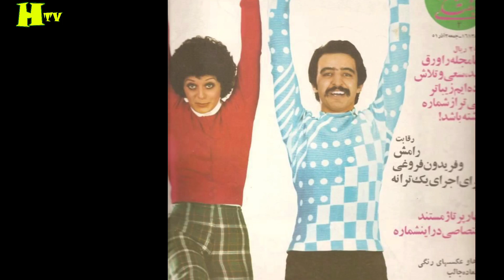سرنوشت عجیب رامش خواننده قدیمی : ازفرار ایران و ازدواج سوری با شهرام شبپره تا درخواست منوچهر نوذری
آذر محبی تهرانی (۲۲ آبان ۱۳۲۵ – ۸ آذر ۱۳۹۹) معروف به رامش خوانندهٔ ایرانی بود.  رامش در سبک‌های مختلف موسیقی از سنتی تا پاپ کلاسیک، جاز و راک ترانه اجرا کرده‌است.

گوگوش و رامش بر جلد شماره ویژه نوروز مجله اطلاعات هفتگی، ۱۳۵۲
رامش از ریشه‌های موسیقی کلاسیک فارسی شکوفا شده‌بود و حرفهٔ خود را رسماً در ۱۲ فروردین سال ۱۳۴۴ با ترانهٔ «پرستو جان» در برنامهٔ «یک شاخه گل» رادیو گل‌ها از سروده‌های لعبت والا آغاز کرد.نام رامش را داود پیرنیا برای او برگزید چون خوانندهٔ دیگری با نام آذر در آن هنگام فعالیت داشت
تجربیات خود را در زمینهٔ سنتی را در موسیقی غربی بهره گرفت. او گاهی اوقات ابزار غربی یا ریتم غربی را در موسیقی سنتی خود به کار می‌برد. در کارهای سال ۱۳۴۵ می‌توان ریتم‌هایی مانند رومبا، بوسا نوا و همچنین صداهای گیتار سورف و کمبو ارگان را در موسیقی رامش شنید که این استفاده‌ها در سال ۱۳۴۷ بیشتر شد

اوایل زندگی
رامش در ۲۲ آبان ۱۳۲۵ در تهران به دنیا آمد، در خانواده‌ای با سه خواهر و یک برادر که ساکن خیابان اردیبهشت (پاستور ) تهران بودند.  پدرش ناصر محبی تهرانی کارمند گمرک فرودگاه مهرآباد تهران و مادرش اقدس اعتصامی بود.  تا دیپلم طبیعی به تحصیلات خود ادامه داد و تصمیم داشت بخواست پدر بعد از دیپلم وارد دانشگاه شود و در رشتهٔ جراحی به تحصیلات ادامه دهد، اما با آشنایی به عطاءالله خرم در یک مهمانی به عرصهٔ خوانندگی روی آورد.
رام‍ش ه‍ن‍گ‍ام اج‍رای ب‍رن‍ام‍ه در م‍ه‍م‍ان‍ی ش‍ام ج‍ام‍ع‍ه م‍طب‍وع‍ات و چ‍اپ‍خ‍ان‍ه‌ه‍ا در ک‍رم‍ان‍ش‍اه

سرنوشت عجیب رامش خواننده قدیمی | از درخواست عجیب منوچهر نوذری تا ازدواج سوری با شهرام شبپره برای ...